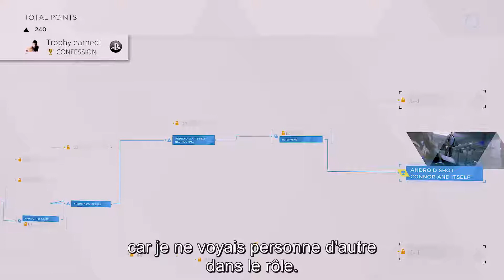Detroit : Become Human - Décryptage de l'interrogatoire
Toutes les informations sur Detroit : Become Human sont disponibles sur PlayFrance